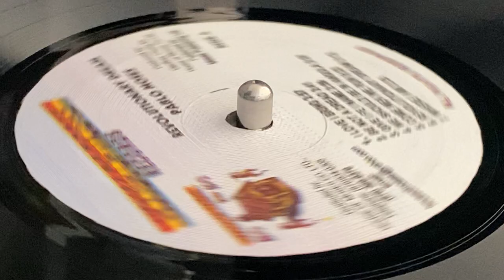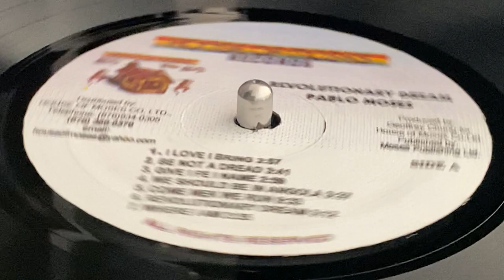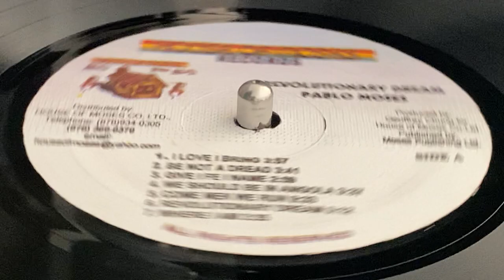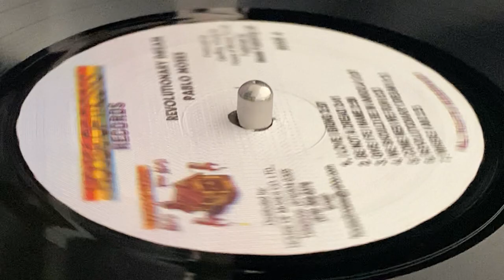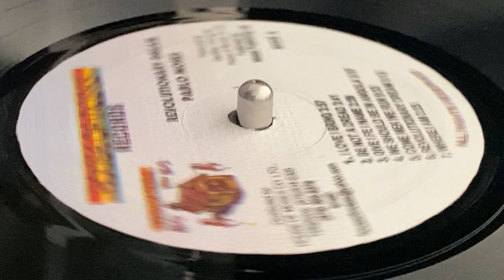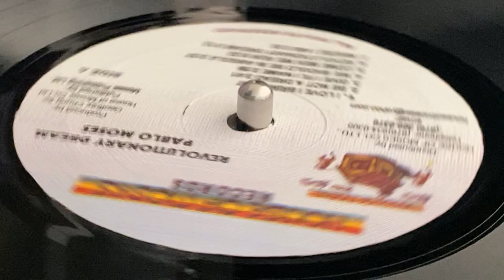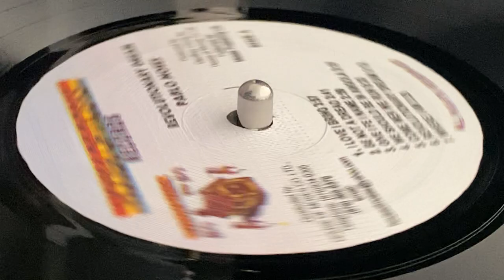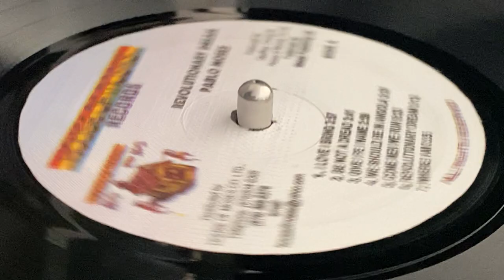PABLO MOSES ~ Come Mek We Run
Prod : Geoffrey Chung ~ HOUSE OF MOSES ~ LP (Revolutionary Dream, Track A5) ~ 1975 ~ Jamaica ~ Rec at Joe Gibbs Studio ~ Eng : Errol"ET"Thompson & Karl Pitterson ~ Mix at Randy's Recording Studio ~ Written & Composed : Pableto Henry ~ Publ : Moses Publishing Ltd. ~ Dist : House Of Moses Co.Ltd. ~
Backing Vocals : Don Prendes, Val Bailey
Bass : Clive Hunt, Geoffrey Chung, Jr. Dan, Lefty Goshine
Drums : Leroy"Horsemouth"Wallace, Mikey"Boo"Richards
Horns : Deadley Headley, Vin"Don Drummonds Jr."Gordon
Arr [Horns] : Tommy McCook
Lead Guitar : Michael Murray
Rhythm Guitar : Mikey Chung
Organ : Geoffrey Chung, Tyrone Downie
Percussion : Bongo Herman
Piano, Organ, Synthesizer : Robbie Lyn, Geoffrey Chung
Trumpet : Frank Aird, Richard"Dirty Harry"Hall ~ Photography : Johnnie Black ~

*DESTREY on MELLOW PANIC ~ West Gone Back
*PUPAJIM & TELLY ~ Sunset Cassette Unemployed